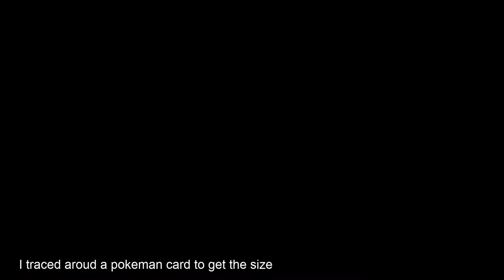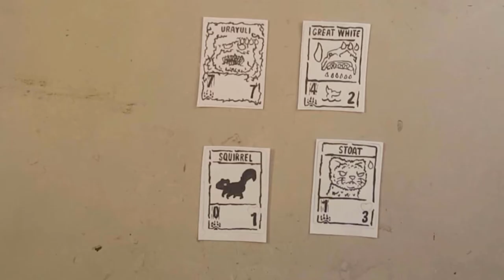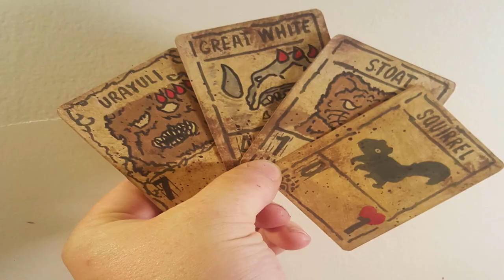Hand Drawn Inscryption Cards (DIY)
Something different this week, i have been obsessed with Inscryption and i have always loved card games so i wanted to make a few cards, and i drew a few so you guys can print them out and paint them so you can have some too!
Print them out on some card stock and paint them with acrylic or watercolor or even color pencil!

Inscryption Card Printables.